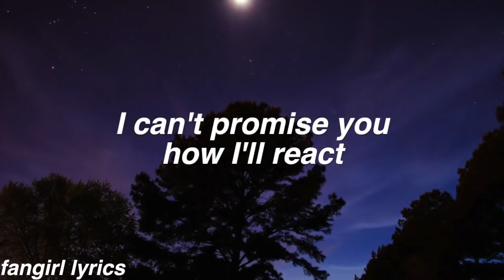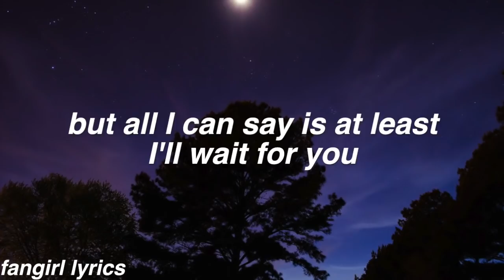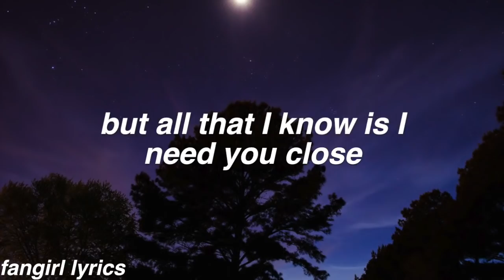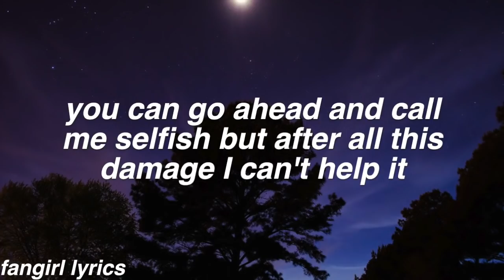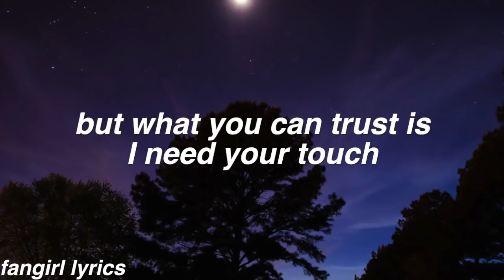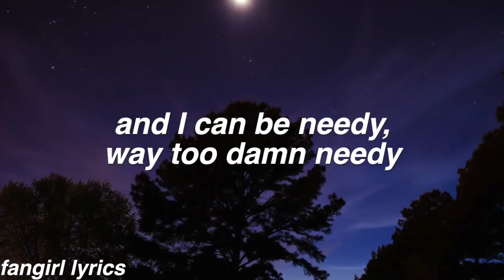needy || Ariana Grande Lyrics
requested by "Awesome Aliza, taam is a softie, Miraculous Fan, •dd muunie•, Tiana Penusatele and Sophia Rodriguez" ! Thanks for Commenting! ♡

FAQ:
Font used: helvetica bold oblique
Editor: imovie